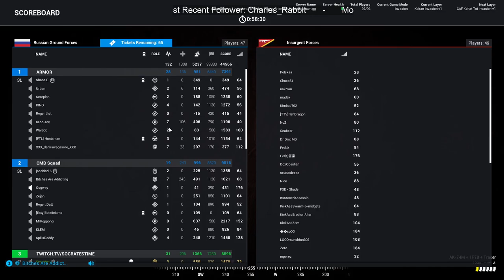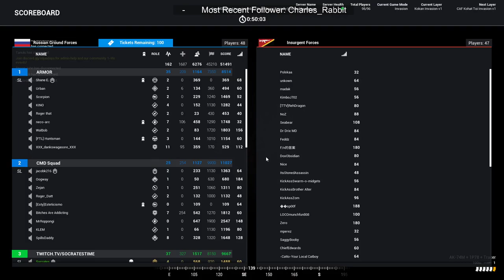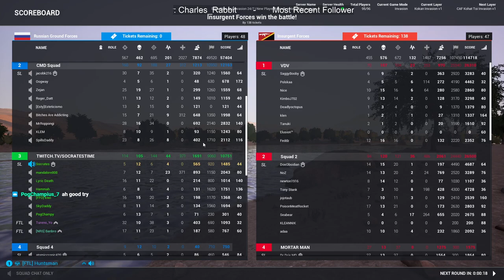Squad - V. 2.14 - Kokan Invasion - Advanced Teamwork Assault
Squad - V. 2.14 - Kokan Invasion - Advanced Teamwork Assault -- Watch live